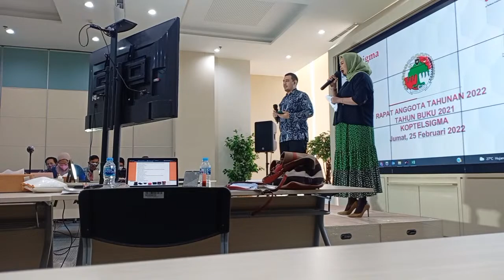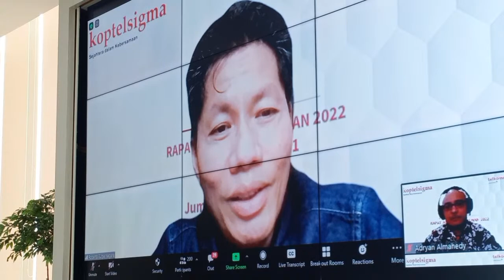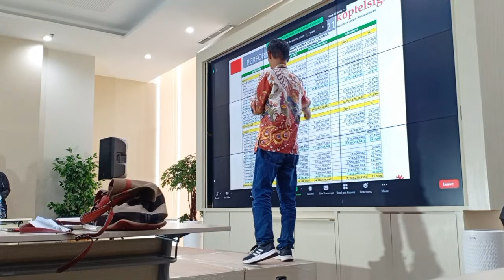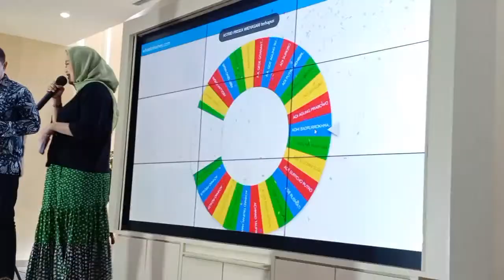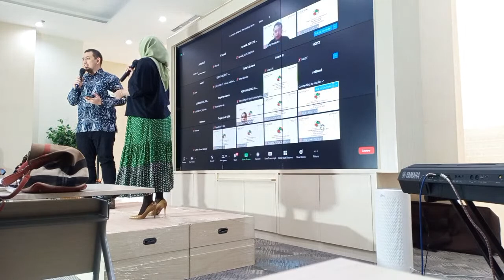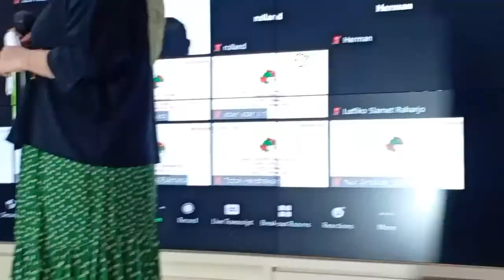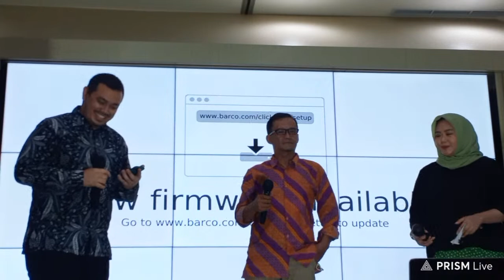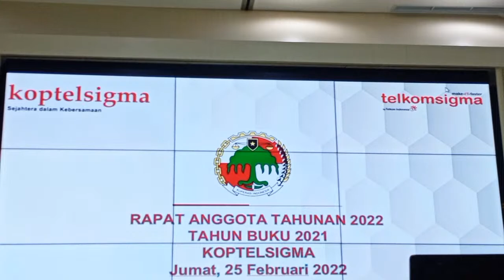RAT tahun 2022